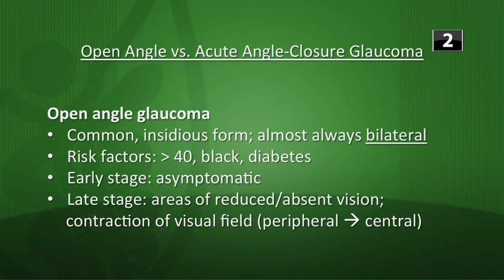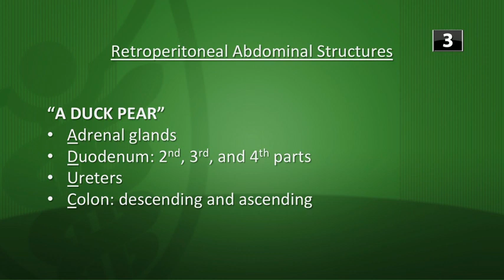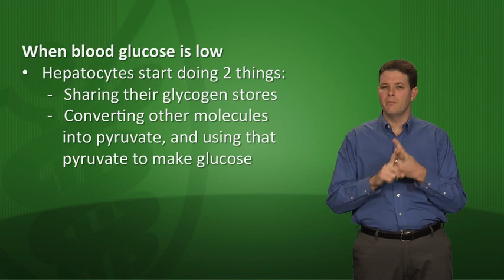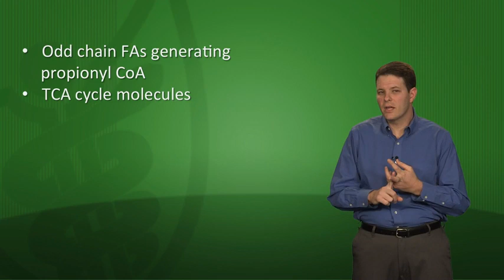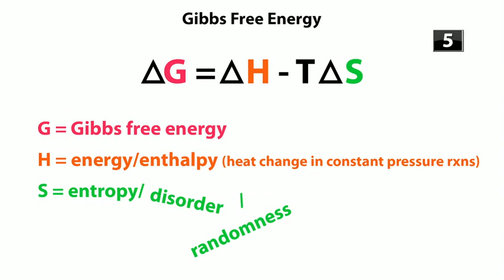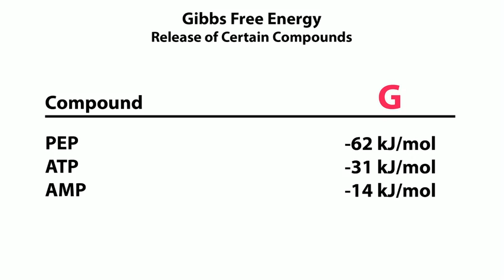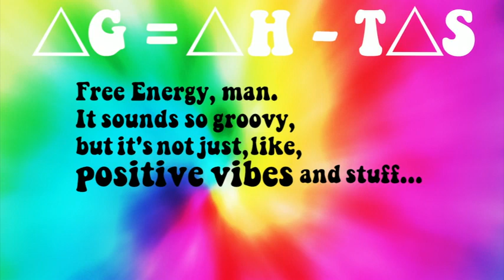Biochem Lesson 8 Gluconeogenesis